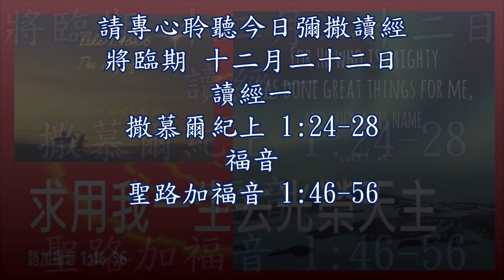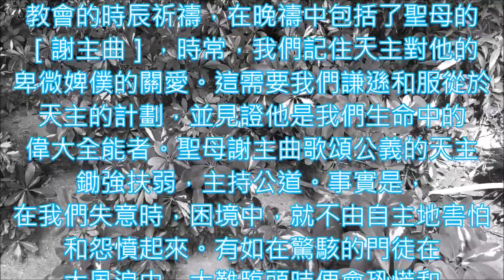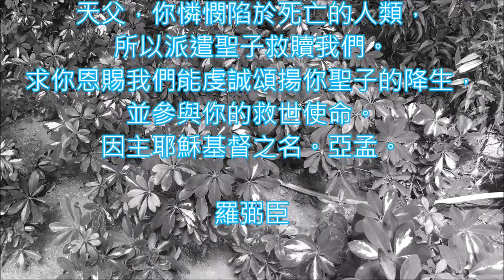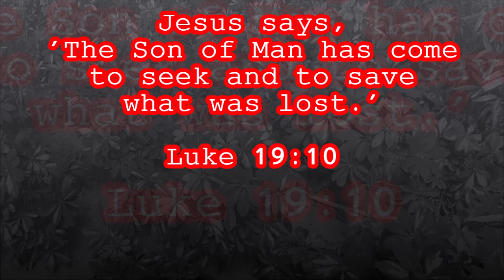20201222 3m 聖母往見表姐依撒伯爾 求用我一生去光榮天主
Tuesday of the Fourth Week of Advent
國語版
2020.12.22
將臨期 十二月二十二日 彌撒 讀經分享‍

讀經一
撒慕爾紀上 1:24-28
福音
聖路加福音 1:46-56
 彌撒讀經分享

『 因全能者在我身上行了大事，他的名字是聖的，』  (路加福音 1:49)

分享：

耶穌就是厄瑪奴耳， 臨在世人當中的天主。感謝全能的天主，你是至聖的，你時常藉我們卑微的罪人做你的偉大的救贖工程。亞納獲你恩賜而得子，她感恩而將撒慕爾獻給你，讓他一生作你的先知，服務天主和你的子民。年輕，卑微的瑪利亞感謝天主將賜給一位改變世人命運，脫離罪的綑綁，更正世界價值觀的耶穌。她勇敢地唱出一首充滿喜樂和感謝天主的詩歌。讚美天主在她身上行了大事，拯救全人類。 所有全心依靠天主和孤苦無依者，跟這位貧窮，年輕，未婚而有孕的女子完全認同，身同感受。瑪利亞是在她身處前途未卜，而非安全和舒適時，唱出這首［謝主曲］去表達她心中對天主的感恩和喜悅。因未嫁而懷胎，危害到她的婚事。對於一個年青人而言，這是何等大的打擊，可致精神崩潰呢。而聖母卻藉謝主曲去展示出她完全信靠全能偉大的天主的一切供應。教會的時辰祈禱，在晚禱中包括了聖母的［謝主曲］，時常我們記住天主對他的卑微婢僕的關愛。這需要我們謙遜和服從於天主的計劃，並見證他是我們生命中的偉大全能者。聖母謝主曲歌頌公義的天主鋤強扶弱，主持公道。事實是在我們失意時，困境中，就不由自主地害怕和怨憤起來。有如在驚駭的門徒在大風浪中，大難臨頭時便會恐慌和高呼求助。主耶穌的聲音安慰著我們說：拿出勇氣來，是我，不用怕！讓我們不要在面臨絕境時，因人性的軟弱而退縮。儘管此生苦難縱然多，但天主總是與我們同在。此刻，該輪到我們與聖母一起詠唱［謝主曲］。

天父，你憐憫陷於死亡的人類，所以派遣聖子救贖我們。求你恩賜我們能虔誠頌揚你聖子的降生，並參與你的救世使命。因主耶穌基督之名。亞孟。

羅弼臣